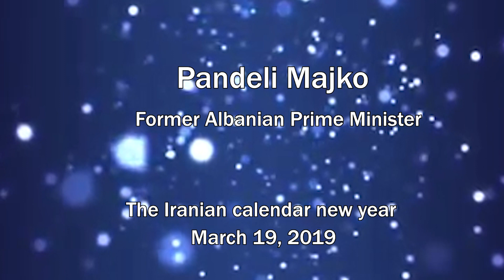Speech by Pandeli Majko the Iranian calendar new year March 19, 2019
Former Albanian prime minister Pandeli Majko expressed his wishes for a free Iran in the new year. Referring to the expulsion of the Iranian regime diplomat terrorists (Tehran’s ambassador and his deputy) from Albania, Majko emphasized that the real embassy of Iran is in Ashraf III, being the PMOI/MEK residence.
“Everything that is coming is new and hope. Albania and Albanians have one of the best embassies for Iran. It is Ashraf. We are proud to have friends like you and Madame Rajavi. No doubt, she will lead the future of Iran. Happy New Year!” he said.
Edmond Spaho, deputy director of the Albanian Democratic Party, voiced his support for the Iranian Resistance and the ongoing struggle for a free Iran.